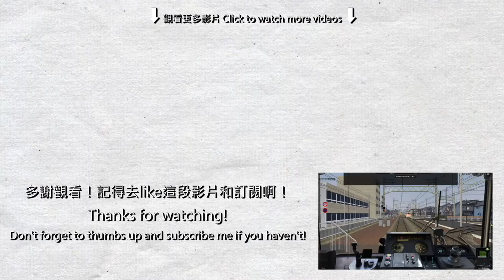【BVE5】なごこも的電車線 (都電荒川線) - 都電8500形 (一人運行)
駕駛的是都電荒川線，由三之輪橋前往荒川車庫前，中途廣播和開關門都要自己操作。不過因為多了操作，甚至比開快車更有趣味。

使用路線及車輛:
由 すずはる 製作的路線及車輛 (For BVE5, ver 1.2):
因為新版Nagoya_common pack不兼容本路線，因此作者暫停開放下載。
公開中止 Not available anymore

需要這個由 樽ﾓﾄ 製作的Nagoya_common pack才能運行 (For BVE5, 需要 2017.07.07 ver, 未知 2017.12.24 ver 能不能運作)
新版的Nagoya_common pack不兼容本路線，需等待本路線作者更新路線。

各種都電型號的一人運行駕駛指引:
都電列車運行與巴士/公車相似：如月台上有乘客，開上車門；如有乘客按下車燈，下一站開下車門；關門離站後播放下一站廣播。
開上車(前)門=2
關上車(前)門=3
關下車(後)門=4
開下車(後)門=5
解除電流限制=Home + 剎車 (8500形無須理會)
停止目前廣播=End
播放下一個廣播=PageUp
播放上一個廣播=PageDown